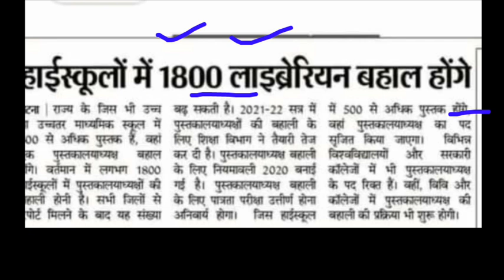हाईस्कूलों में 1800 लाइब्रेरीयन की होगे बहाल | 500 से अधिक पुस्तके होगी वहां पुस्तकालयध्यक्ष भी होगा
librarian SOG News today
librarian SOG
librarian breaking news
librarian results 2018
librarian new vacency
librarian recruitment
Raj library result
Librarian result
Librarian Cut Off
Library results
Rajsthan librarian result
Rsmssb librarian result